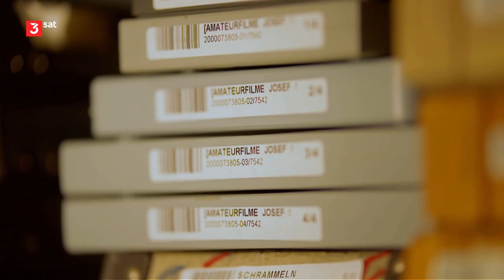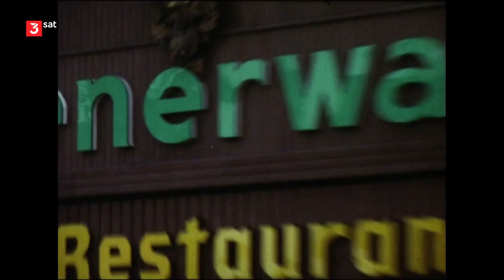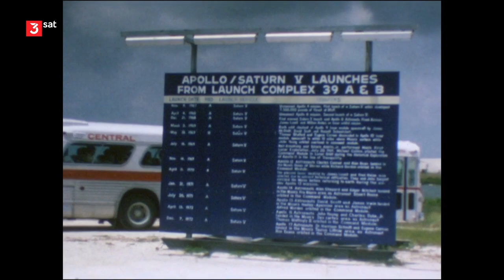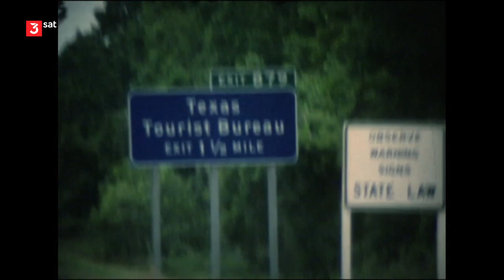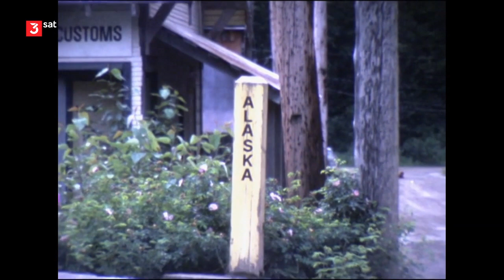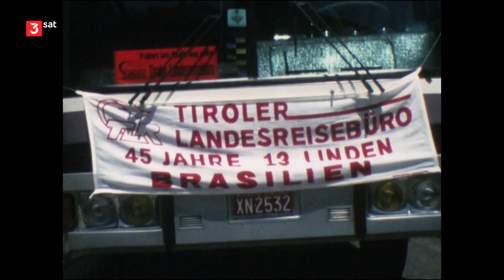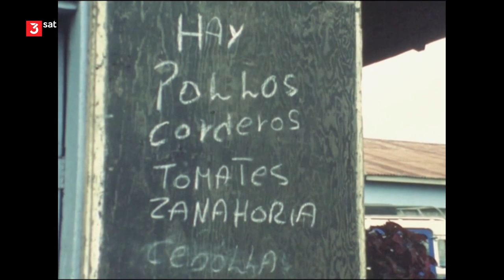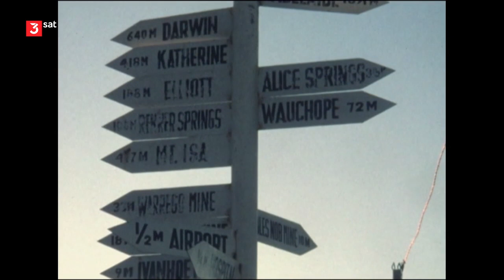Geschichte: Österreich privat - Unterwegs in aller Welt (1/2) (2020)